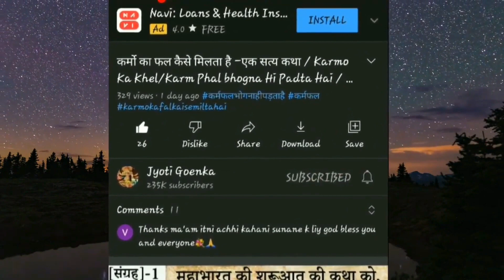परमात्मा की लाठी में आवाज नहीं होती –Story In Hindi /Parmatma Ki Lathi /Hindi Kahaniya /Hindi Kahani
About Me : My name is Jyotee Goenka. My channel name is “Jyoti Goenka.

About Video:

Parmatma.ki.lathi kahani
Parmatma ki kahani
परमात्मा की लाठी
Moral Story
परमात्मा की लाठी में आवाज नहीं होती
Parmatma Ki Lathi
karmo ka fal
Jyoti Goenka
karam ka fal
hindi kahani
stroy in hindi

एक साधु वर्षा के जल में प्रेम और मस्ती से भरा चला जा रहा था। इस दौरान उसने एक मिठाई की दुकान को देखा, जहां एक कढ़ाई में गरम दूध उबाला जा रहा था, तो मौसम के हिसाब से दूसरी कढ़ाई में गरमा-गरम जलेबियां तैयार हो रही थीं। साधु कुछ क्षणों के लिए वहां रुक गया, शायद भूख का एहसास हो रहा था या मौसम का असर था। साधु हलवाई की को बड़े गौर से देखने लगा। साधु कुछ खाना चाहता था, लेकिन जेब ही नहीं थी, तो पैसे भला कहां से होते।
साधु कुछ पल से हाथ सेंकने के बाद चला ही जाना चाहता था कि नेक दिल हलवाई से रहा न गया और एक प्याला गरम दूध और कुछ जलेबियां साधु को दे दी। मलंग ने गरम जलेबियां गरम दूध के साथ खाई और फिर हाथों को ऊपर की ओर उठाकर हलवाई के लिए प्रार्थना की और आगे चल दिया।
साधु बाबा का पेट भर चुका था दुनिया के दु:खों से बेपरवाह, वो फिर एक नए जोश से बारिश के गंदले पानी के छींटे उड़ाता चला जा रहा था। यह इस बात से बेखबर था कि एक युवा नव विवाहिता जोड़ा भी वर्षा के जल से बचता बचाता उसके पीछे चला आ रहा है। एक बार इस मस्त साधु ने बारिश के गंदले पानी में जोर से लात मारी। बारिश का पानी उड़ता हुआ सीधा पीछे आने वाली युवती के कपड़ों को भिगो गया और उस औरत के कीमती कपड़े कीचड़ से लथपथ हो गये।

Kindly watch this beautiful Moral story “परमात्मा की लाठी में आवाज़ नहीं होती” and write me your suggestions.